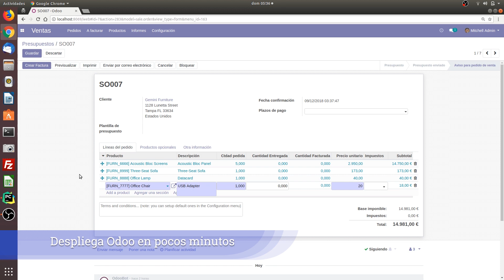⬇️ How To Setup Pycharm + Docker + Odoo + Debug Tutorial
How To Pycharm  + Docker + Odoo + Debug  Tutorial
Como depurar nativamente Odoo utilizando Pycharm + Docker compose.
En este Ebook destallado aprenderás como hacerlo paso  a paso en poco minutos. Al estilo unico de OEC.

Como debug Odoo con Pycharm Docker download en español